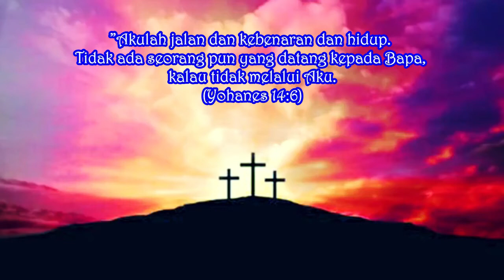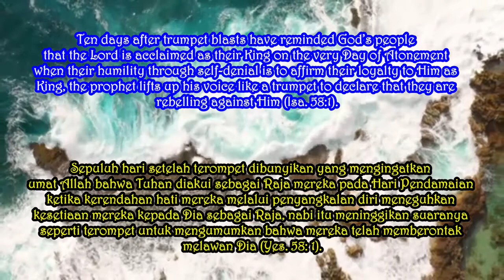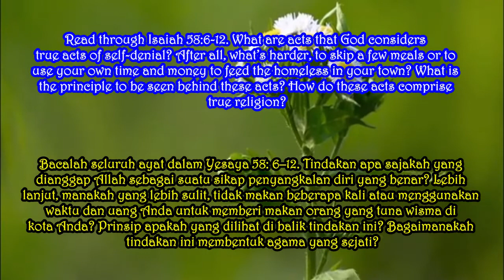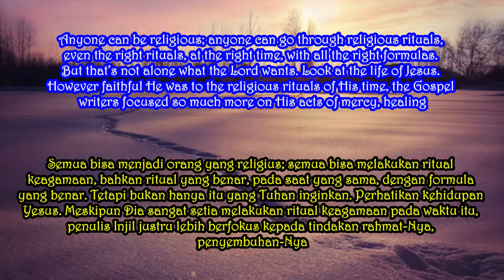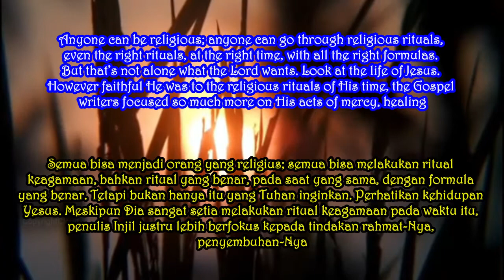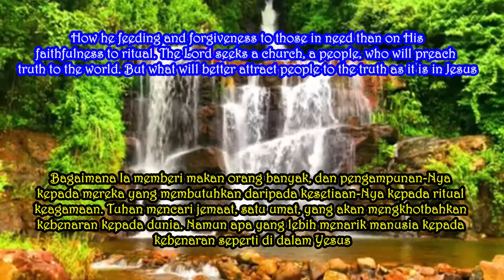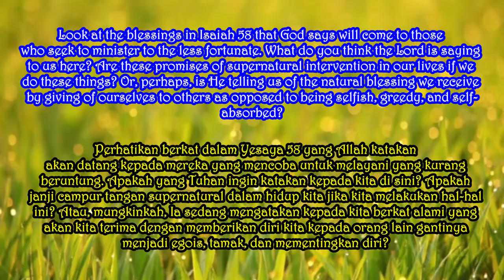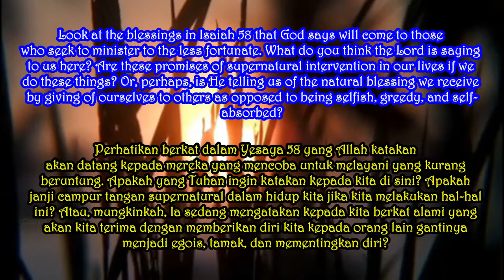PERTARUNGAN SAAT BERPUASA. Renungan Malam. Rabu, 10 Maret 2021. Eps 752